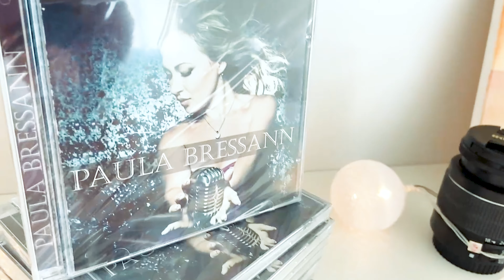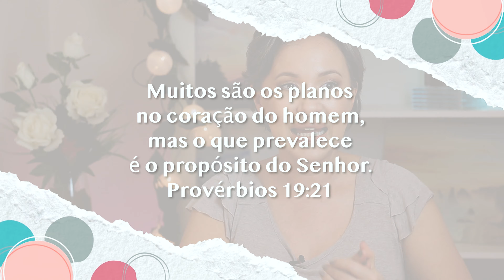E quando tudo dá errado? | Vencendo desafios da vida.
E o que fazer quando tudo dá errado?
A vida é cheia de desafios, e muitas vezes parece que não há nada que se possa fazer. Neste momento é preciso colocar a mente no lugar certo. Veja neste vídeo como lidar com momentos difíceis para vencer os desafios da vida. Quando tudo dá errado existe uma saída. Veja qual no vídeo.

Quer iniciar na carreira de contor/a?